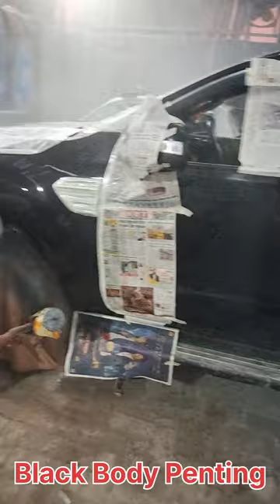Car Workshop Denting painting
Ford Endeavour